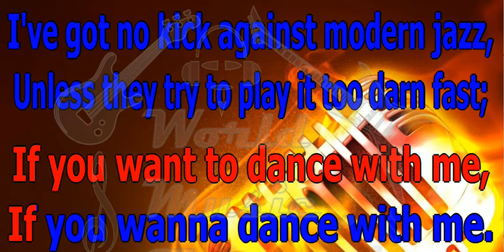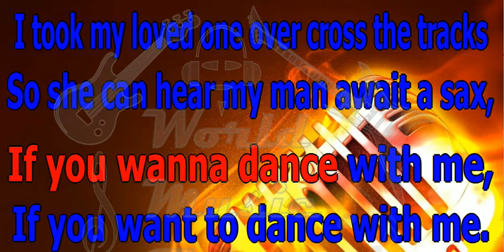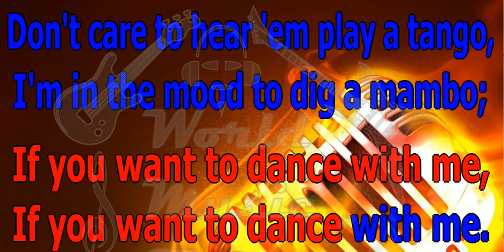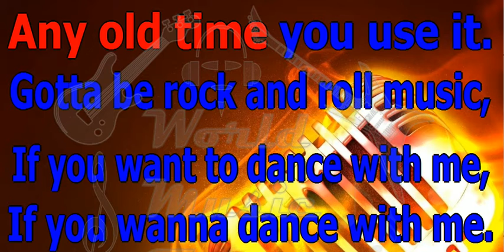CHUCK BERRY Rock and Roll music